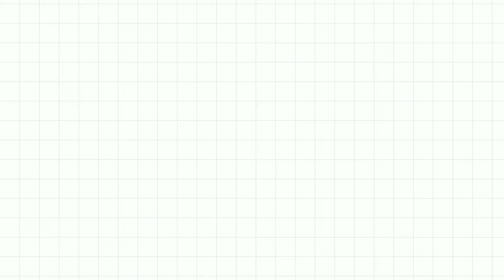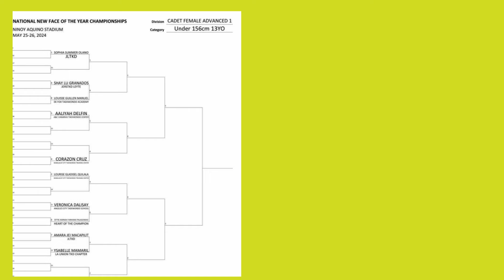2024's Rising Star In Taekwondo: Meet The Philippine Taekwondo Association's New Face Of The Year!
2024's Rising Star In Taekwondo: Meet The Philippine Taekwondo Association's New Face Of The Year!
Promising taekwondo jins will be tested to the max when the Philippine Taekwondo Association (PTA) stages the Smart/MVP National New Face of the Year Championships in Kyorugi (free sparring) on May 25-26 at the Ninoy Aquino Stadium in Manila.

Just like last year when the event attracted more than 2,500 participants, the PTA is once again expecting another exciting and energetic action in the two-day event designed to discover future Philippine team members.

It is also the association’s way in gauging the progress of these individuals, who have trained long and hard and sacrificed lot for a chance to become the new faces of Philippine taekwondo.

Supported by the Philippine Sports Commission, Philippine Olympic Committee and MILO, the tournament will be participated in by all affiliated chapters and branches throughout Metro Manila and all provincial affiliated chapters including the military branches of service.

Competitions on tap are Senior, Junior Cadet, Grade School and Toddler for both male and female divisions which have novice and advance categories.

The event is also part of the association’s commitment to support the government grassroots programs.

00:00 Introduction
01:13 Ahnia's Elimination Round
05:33 Ahnia's Quarter Final
08:37 Ahnia's Semi-final
14:00 Amber's Quarter-Final
16:27 Amber's Semi-Final
19:23 Amber's Final Match